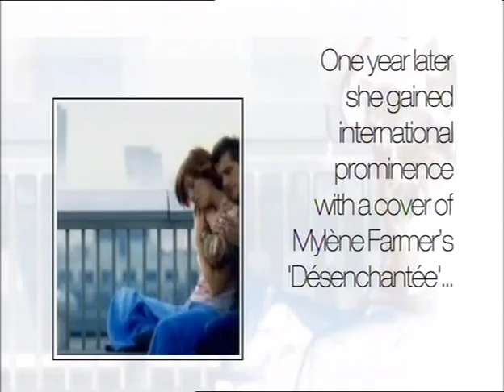Kate Ryan | Promo Compilation